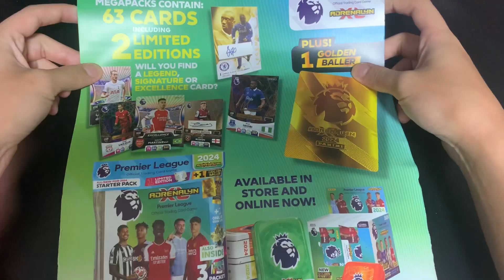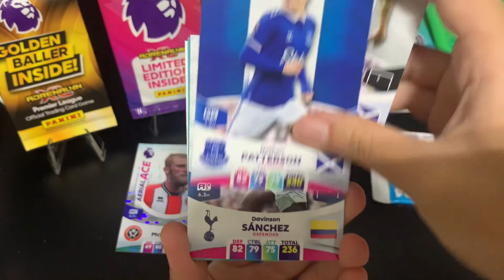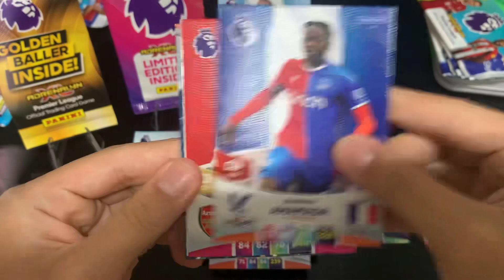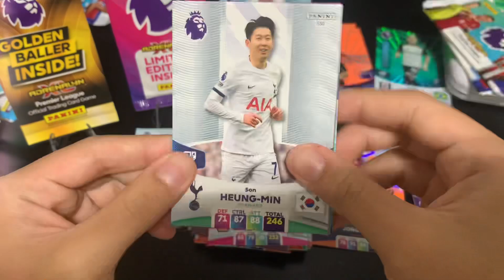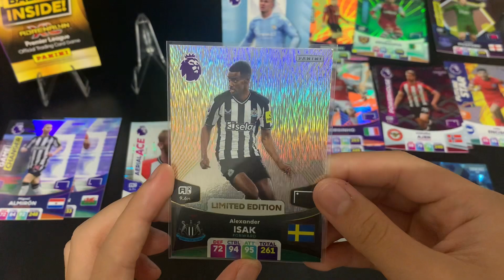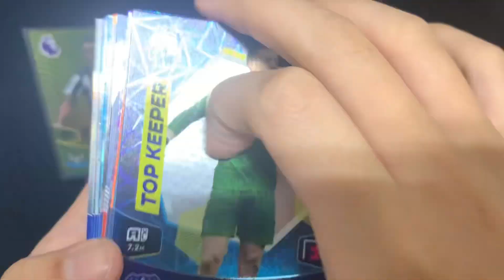Panini Adrenalyn XL Premier League 2024 Trading card MEGAPACK OPENING! * GURANTEED * GOLDEN BALLER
In this video, I opened a Panini Adrenalyn XL 2024 MEGAPACK which retails for £11.99 and inside you get
- 10 packs
- 1 GOLDEN BALLER
- 2 LIMITED EDITIONS

I am trying to reach 3000 subs so join my journey of collecting!